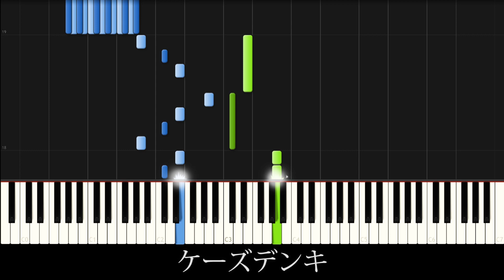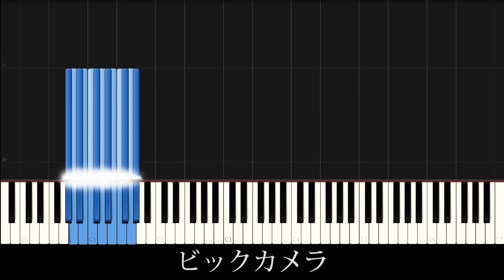秒速でくたばる家電量販店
ヤマダデンキ様、ヨドバシカメラ様、ケーズデンキ様、コジマ様、ビックカメラ様のBGMを参考に秒速でくたばる家電量販店をイメージして作りました。